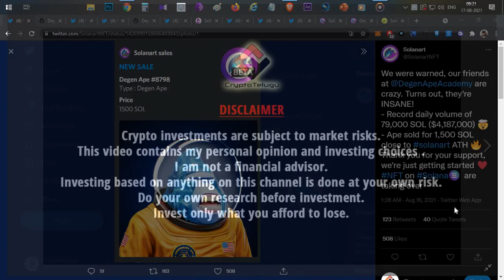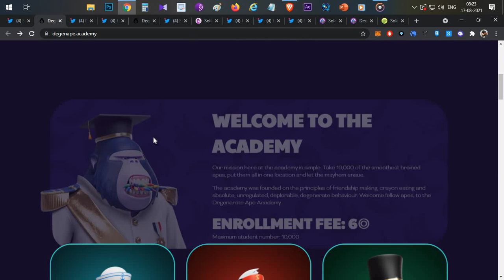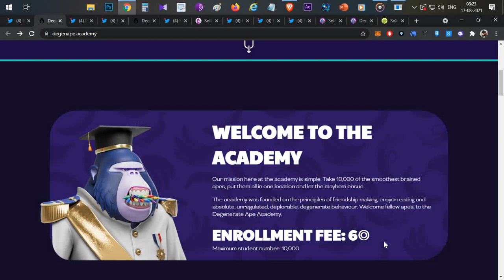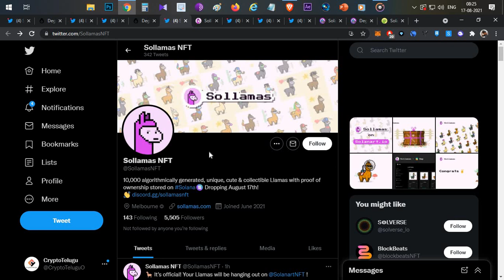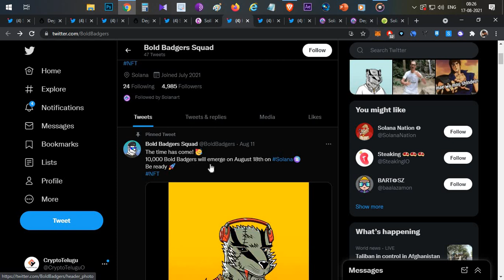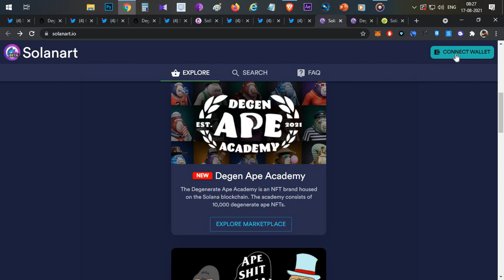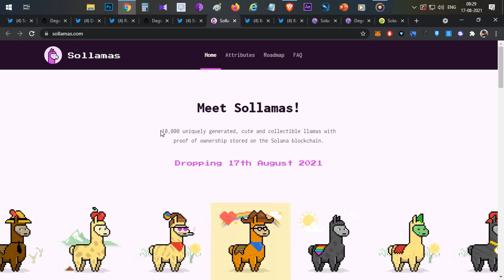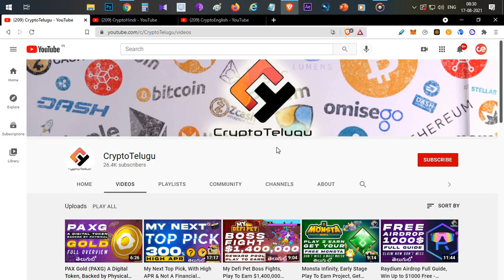How to Find & Mint Solana NFTs & Sell Them For High, Free Airdrop Included - Telugu